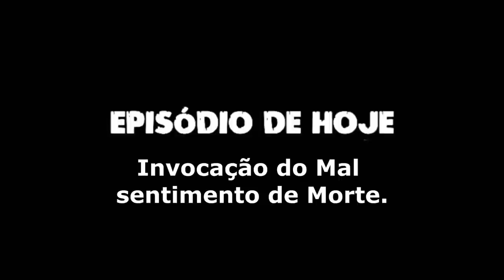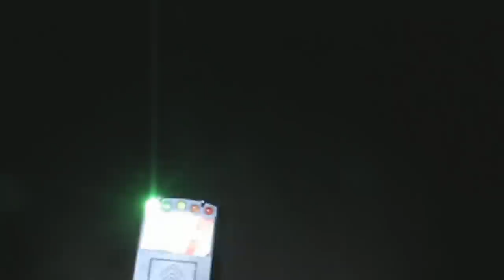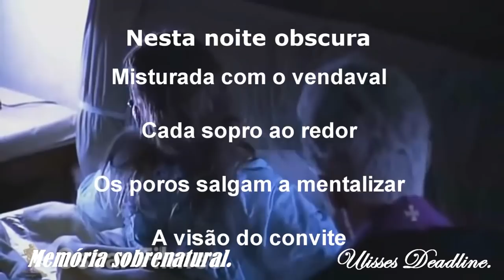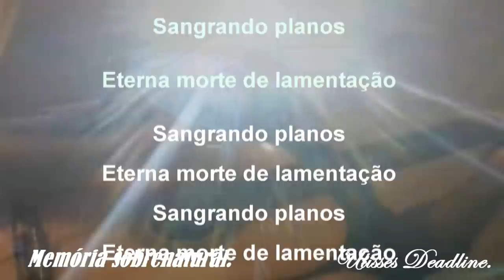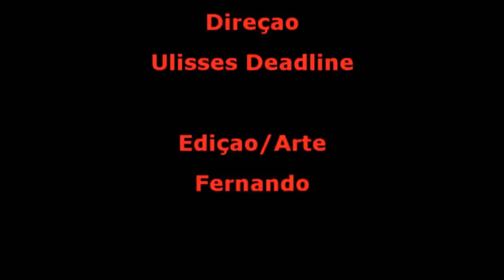DeadLine em: Invocação do Mal 4 Sentimento de Morte Memória Sobrenatural